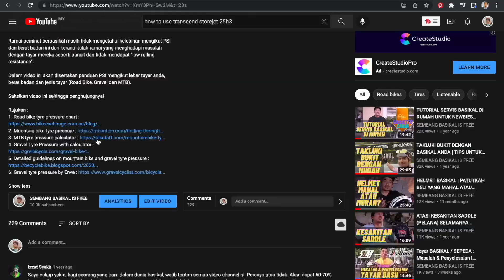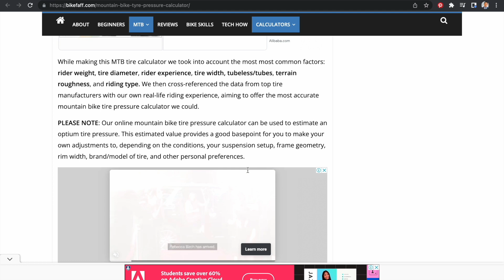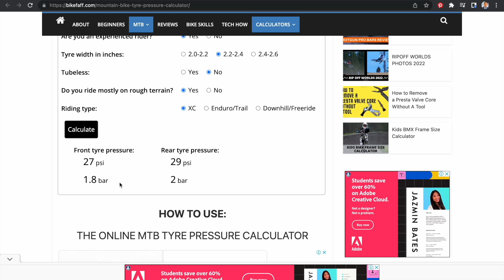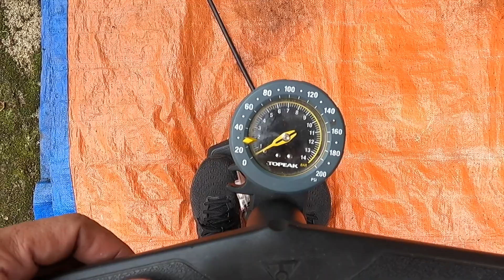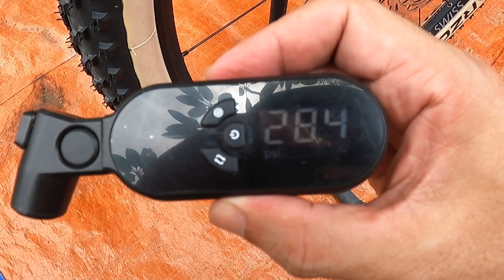KALKULATOR PSI jamin TEKANAN tayar basikal TEPAT?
Adalah penting untuk mengepam angin tayar basikal anda mengikut PSI (Pounds Per Square Inch) dan berat badan anda berdasarkan lebar tayar basikal.

Ramai peminat berbasikal masih tidak mengetahui kelebihan mengikut PSI dan berat badan ini dan kerana itulah ramai yang menghadapi masalah dengan tayar mereka seperti pancit dan tidak mendapat "low rolling resistance".

Dalam video ini akan disertakan panduan menggunakan PSI KALKULATOR (PRESSURE CALCULATOR) PSI mengikut lebar tayar anda, berat badan dan jenis tayar (Road Bike, Gravel dan MTB).

Saksikan video ini sehingga penghujungnya!

Kalkulator PSI dan Carta :
1. MTB tyre pressure calculator
2. Road bike tyre pressure chart
3. Mountain bike tyre pressure
4. MTB tyre pressure calculator
5. Gravel Tyre Pressure with calculator
6. Detailed guidelines on mountain bike and gravel tyre pressure
7. Gravel tyre pressure by Enve